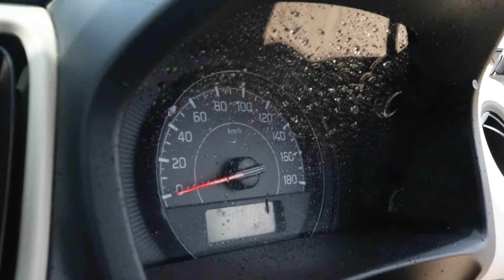Microfiber Cloth Blue Variants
This NIKAVI microfiber cleaning cloth is super soft and provides perfect cleaning experience for the car, kitchen, laptop, etc. Whether you use the cloth with chemical cleanser or without it, the cloth with absorbs dirt eight times than its own weight. It cleanses the dirt away from the surface, without scratching the paint or coats on it. This product comes in the pack of four, and blue color. You can rinse and use these four clothes 100 times, each.
Bright Color
The Bright color shows you dirt very easily and it can be cleaned in a single wipe. These cloth remove oils, grease, dust, your laptop screens and lot more.

Cleaning gets Easier
NIKAVI cleaning cloth has millions of tiny hooks that scoop up dirt and dust particles, trap them inside the towel and don’t let go, then gently release them when you toss them in the wash. Your cleaning couldn’t get any easier!

Bacteria Free
Unlike cotton cloth, NIKAVI microfiber dries fast making hard for bacteria to develop

Best Quality even after 100 washes
The quality of the cloth is like a new one even after 100 washes.